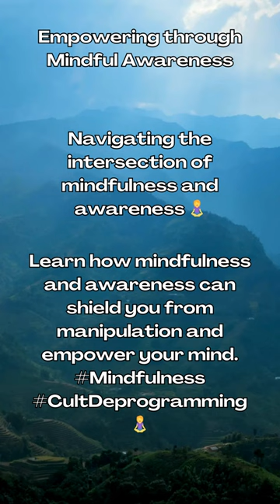Mindfulness and Cult Awareness: Nurturing Mind Empowerment 🧘‍♀️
Merge mindfulness with awareness to build a resilient mind, impervious to manipulation. CultAwareness MindEmpowerment 🧘‍♀️🌟